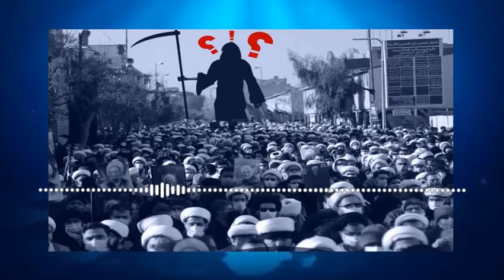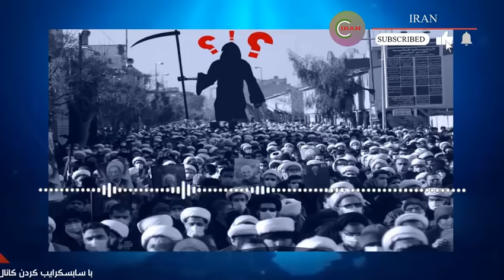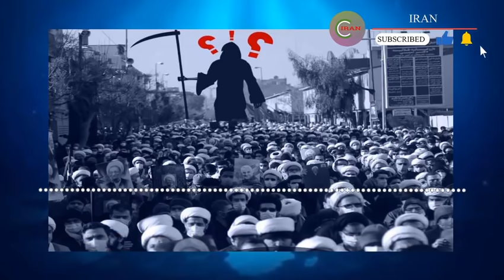وزیر دفاع جو بایدن ساعاتی پیش بر علیه ج.ا بیانیه صادر کرد